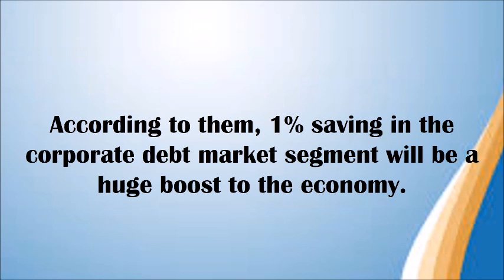1% saving in corporate debt market will be huge boost to economy: Experts